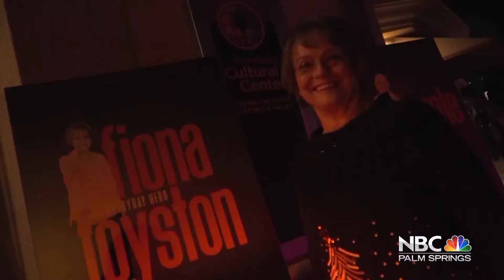Everyday Heroes: DAP Honors Dr. Terri Ketover and Dr. Tom Truhe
Each year DAP recognizes Everyday Heroes in our valley during an annual event that inspires and connects our community.  The event isn't going to have this year because of COVID, but the organization is continuing the tradition by honoring two very special individuals who've led the event for years, helping raise vital funds for DAP.  We're talking with Dr. Terri Ketover and Dr. Tom Truhe.

DAP is honoring them for their years of dedicated service and generous contributions of their passion, time and talents to Desert AIDS Project and the thousands of lives touched by their years of leadership.